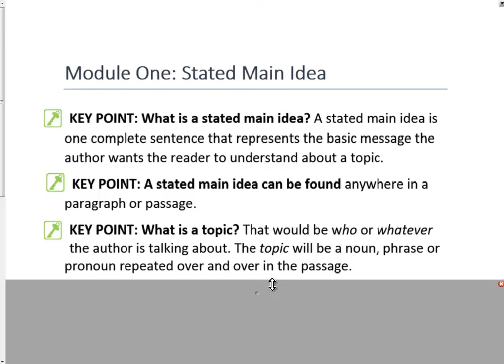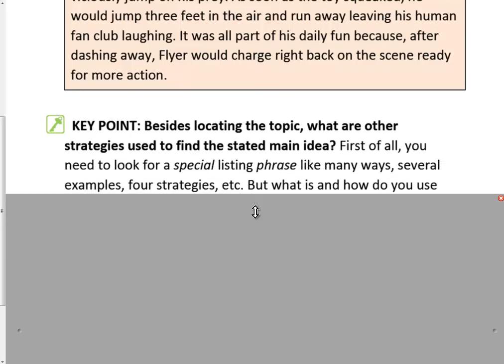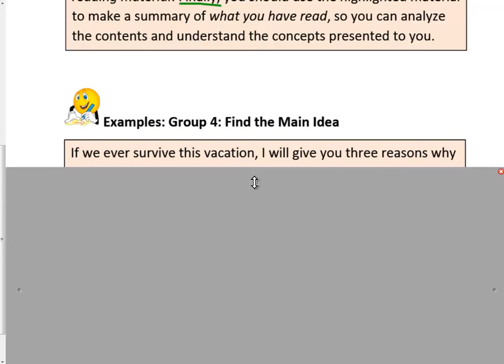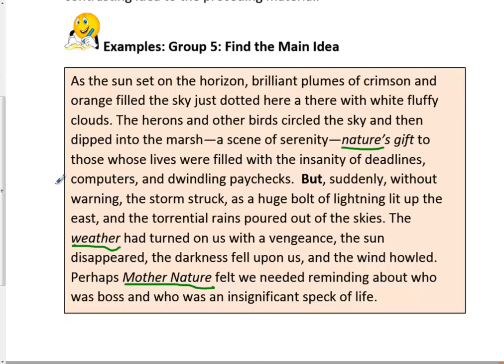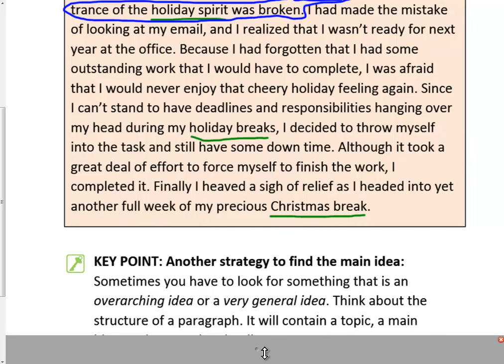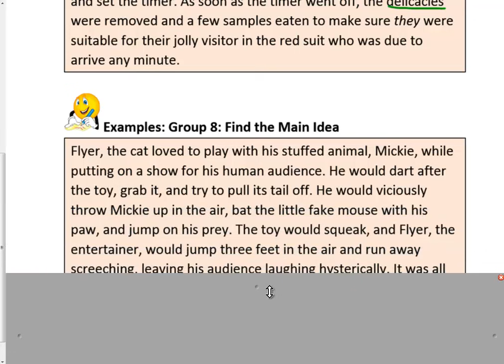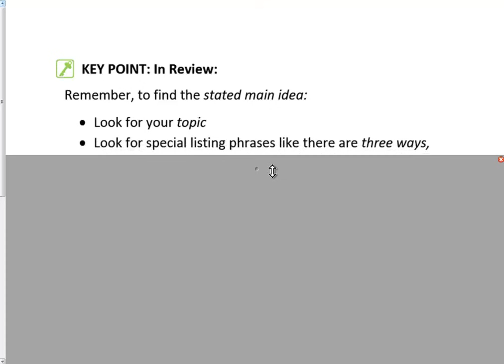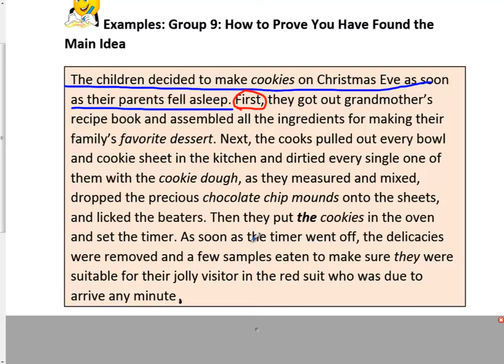Module 1 - Stated Main Idea